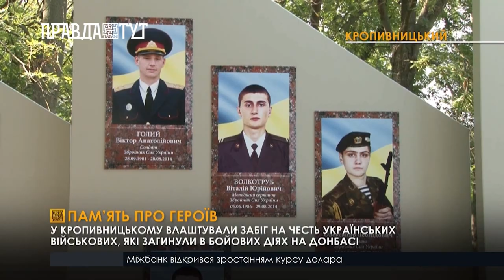У Кропивницькому відбувся забіг у пам’ять про військових, які загинули у війні на Донбасі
Долучилися до нього більше 300 людей. Серед них – армійці, волонтери, професійні спортсмени та родичі полеглих воїнів. Скандуючи гасла «Слава Україні», учасники у футболках з іменами українських захисників пробігли від площі Героїв Майдану до меморіального комплексу «Фортечні Вали». А після поклали квіти до портретів полеглих героїв. Починаючи з 2014-го року, на фронті загинули 213-ро армійців із Кіровоградщини. Учасники забігу наголосили, в такий спосіб прагнули виказати підтримку сім’ям військових